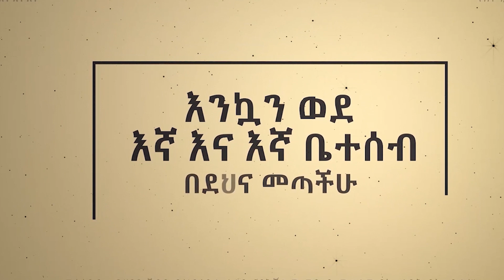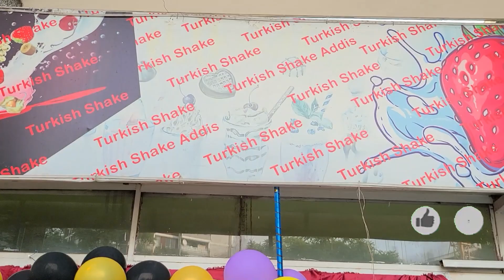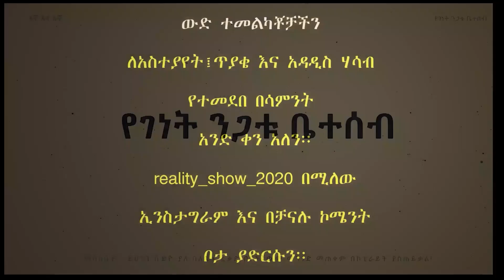'እኛ እና እኛ' REALITY SHOW (ምዕራፍ ዘጠኝ ክፍል 6 ተለቀቀ! SEASON NINE EPISODE 6 IS RELEASED!) የገኒ ቤተሰብ ሪያሊቲ ሾው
For more information follow our page...